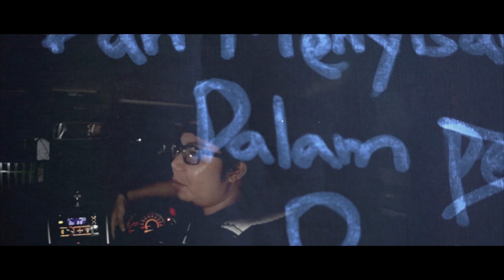New Day Is Over - Aku, Dunia & Tuhan (OFFICIAL FOOTAGE VIDEO)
taken from debut album called "THE BELIEVER"